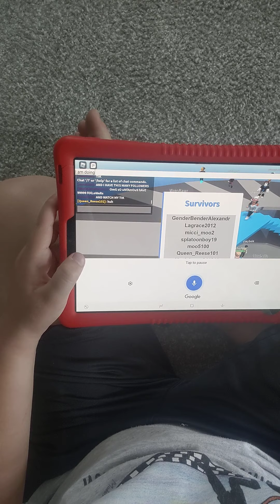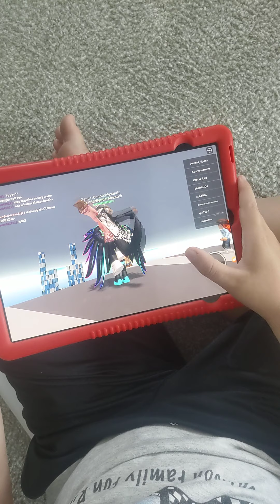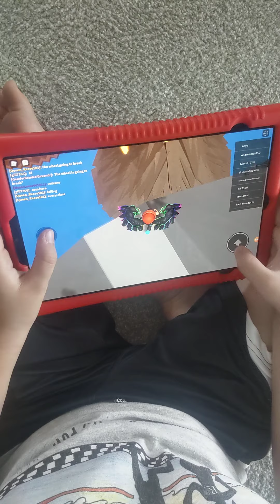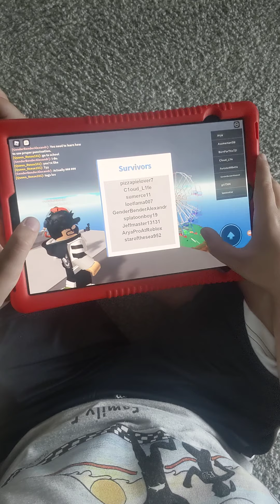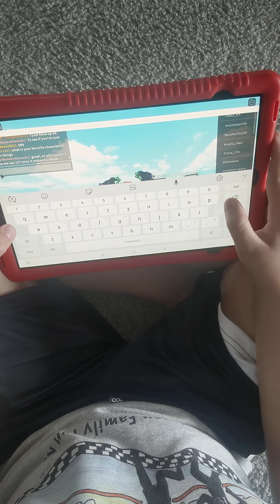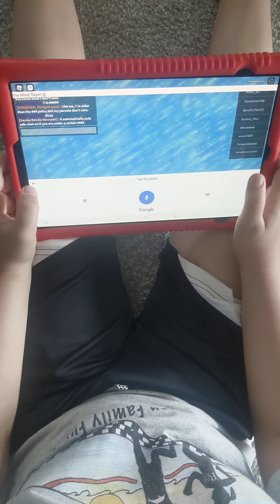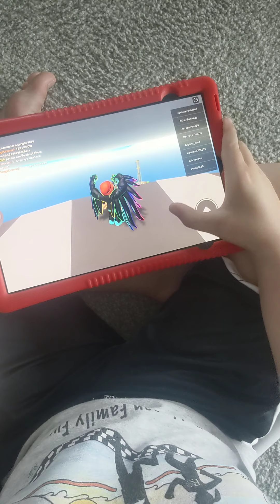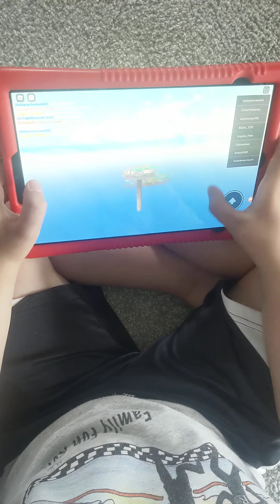second vlog of gaming part 3 it's back everyone